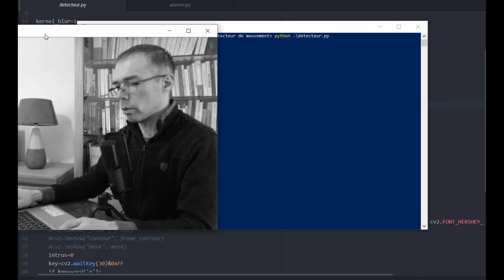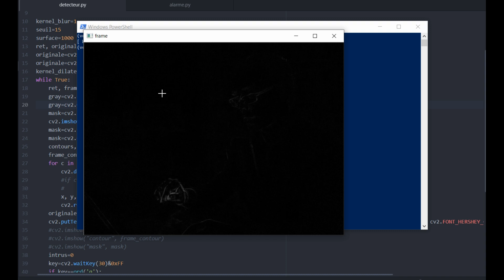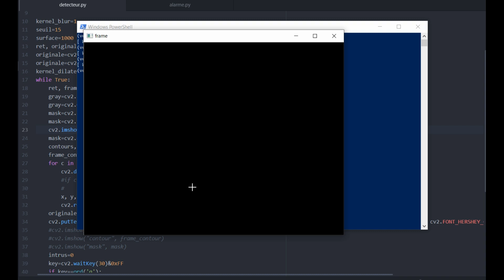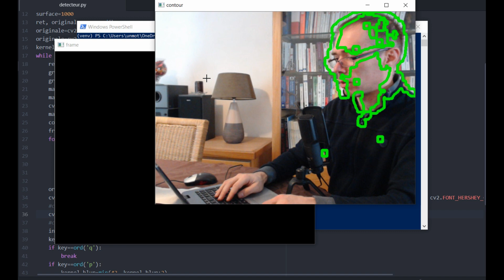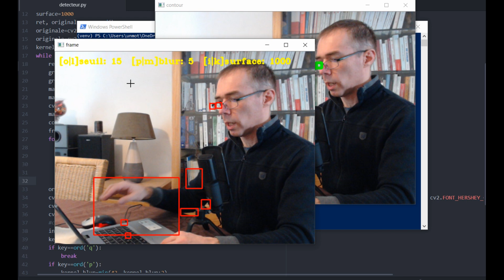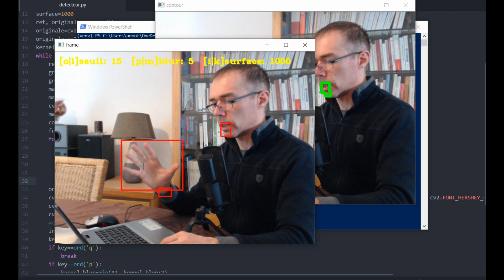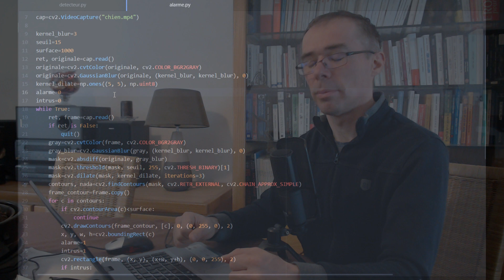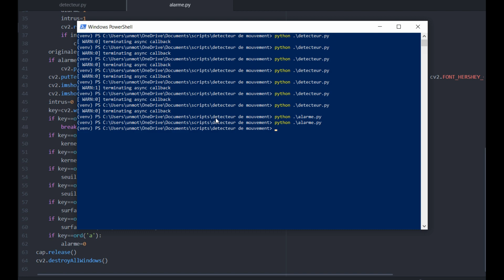Tuto#17 [OpenCV] Le pouvoir de détecter des mouvements !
Dans ce tutoriel, nous allons voir comment détecter un mouvement et le localiser dans l'image.